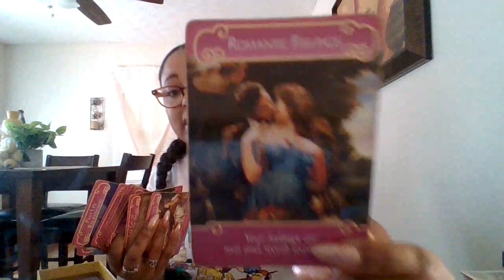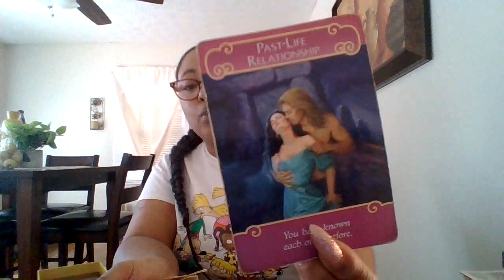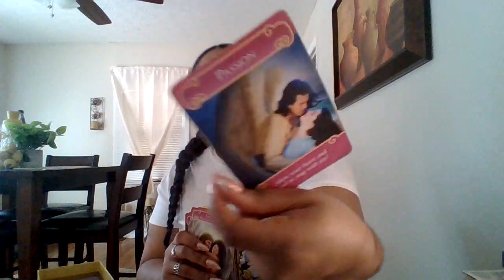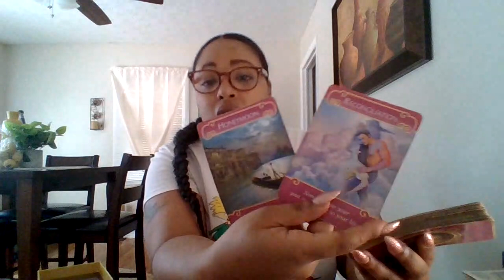THEY HAVE FALLEN 4 YOU ALL OVER AGAIN💕‼️IT TURNS THEM ON WHEN U IGNORE THEM‼️THEY SEE U & WANT MORE🧿